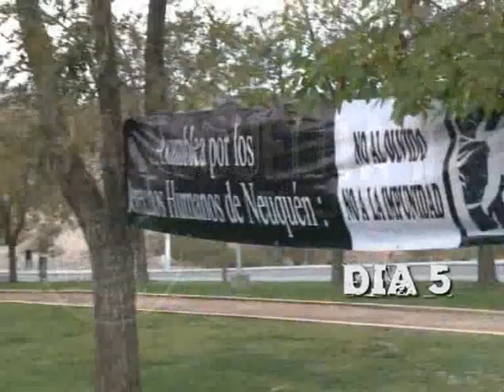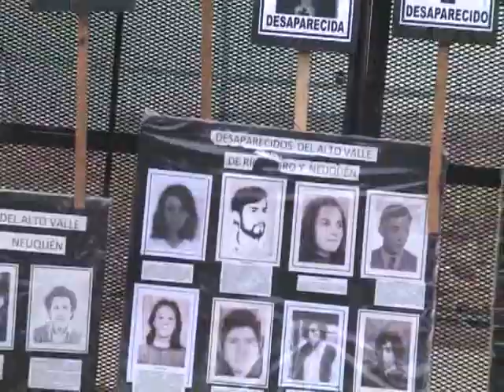Prosigue en Neuquen el juicio en la causa de "La Escuelita II"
Con la declaración de Nano Balbo, fundador de la Asociación de Trabajadores de la Educación del Neuquén prosigue en esa provincia el juicio por graves violaciones a los derechos humanos cometidas durante la última dictadura cívico militar en la causa conocida como "La Escuelita II"

Priscilla Otton, Secretaria de Derechos Humanos del Neuquén destacó la trayectoria de Balbo, "un trabajador que ha recorrido toda la provincia haciendo docencia y política y que goza del reconocimiento del conjunto de la sociedad provincial"

Héctor Luis Gianinni, secretario general de la CTA de Río Negro destacó la importancia y significado de la declaración de Balbo en el juicio por considerarlo un testigo de importancia crucial en este proceso , "por lo que vivió y por la capacidad que tendrá para expresar todas las consecuencias de la dictadura cívico militar en la Argentina y sobre todo en la región".

Tras prestar su testimonio Balbo afirmó que con su testimonio "creo haber contribuído a procurar que la justicia y el aparato judicial se acerquen y que la justicia se acerque a la problemática de la gente"

"Es una experiencia particular porque yo, como docente, al verme sentado ante el tribunal no sabía si estaba como docente o como un alumno rindiendo examen y encima con una materia mal preparada" agregó Balbo quien destacó que pese a esa contradicción "la sensación que tuve fue de alivio".

Por otra parte, la renuncia del defensor particular de uno de los 24 imputados de violaciones a los derechos humanos durante la última dictadura, obligó al Tribunal Oral Federal de Neuquén a suspender las audiencias del juicio hasta el jueves próximo.

El abogado Mario Cáccamo desistió de continuar con la defensa del comisario retirado de la policía de Río Negro, Antonio Camarelli y por esa razón el debate se reanudará el jueves de la semana venidera.